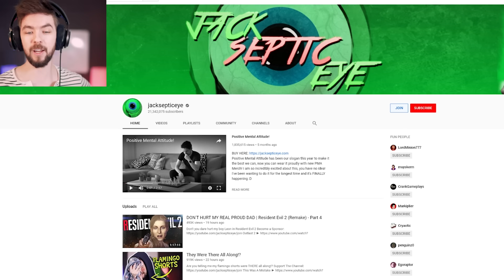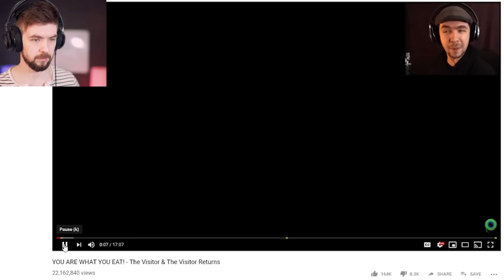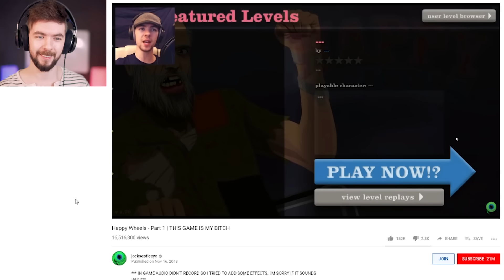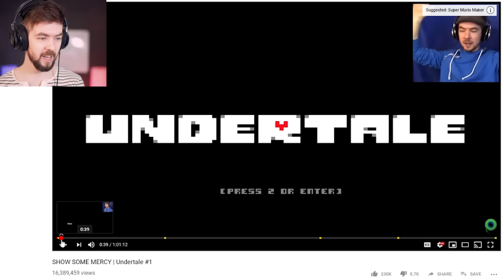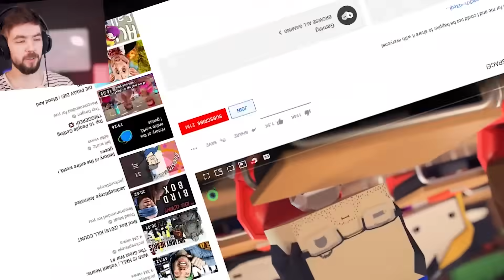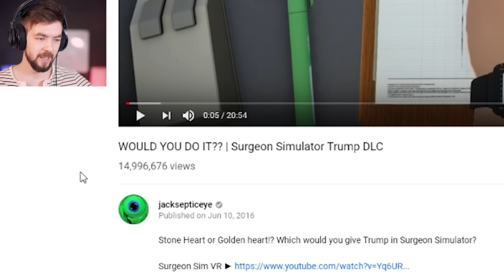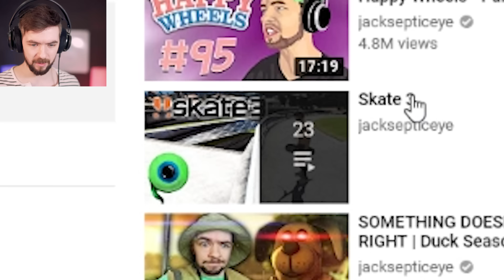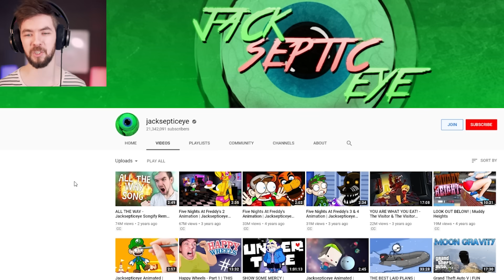REACTING TO MY MOST POPULAR VIDEOS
Jacksepticeye reacts to Jacksepticeye's most popular videos. THE CRINGE!